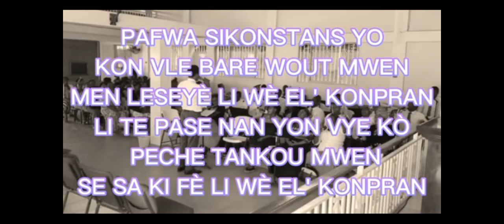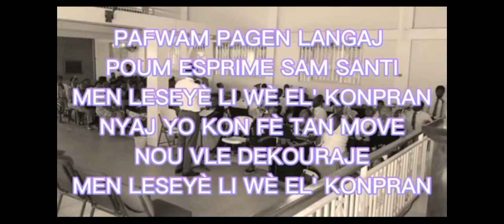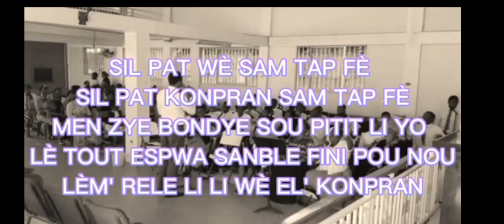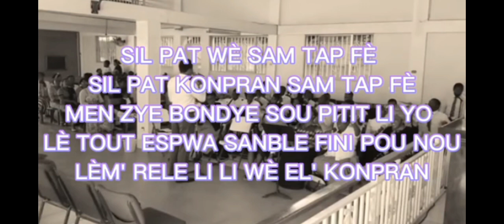SIL PAT WÈ SAM TAP FÈ